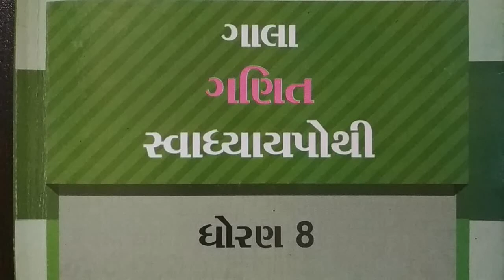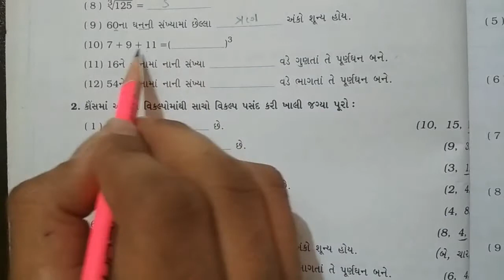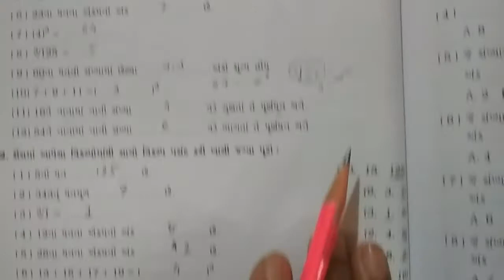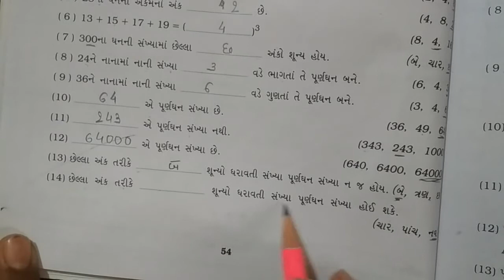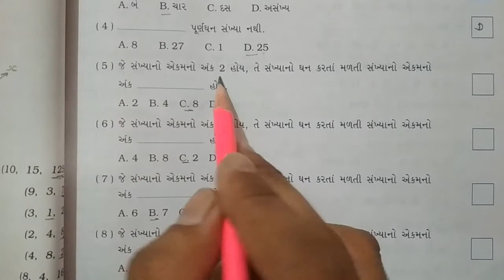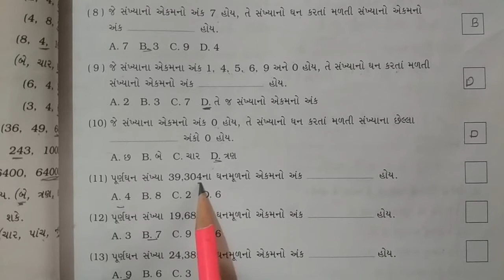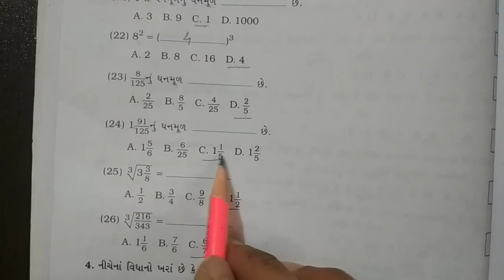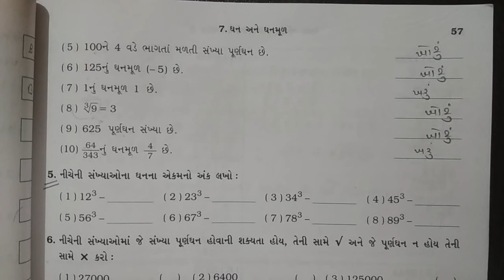ધોરણ 8 પ્રકરણ 7 ભાગ 1 ગાલા ગણિત સ્વાધ્યાય પોથી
NCERT-ના-અભ્યાસક્રમ આધારિત